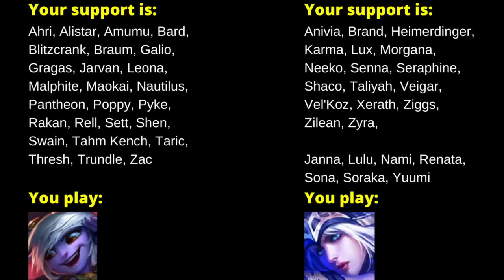This Tristana Can Escape Low Elo. Here's How.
This is the ADC coaching video for:
ErrGe (EUW)

00:00 Identifying Your Strengths and Weaknesses
01:08 Committing to a Champion Pool
02:23 Tristana's Punish Game
05:36 How to Fix Your Micro Game
07:52 Fixing No-Off-Switch-Syndrome
11:07 Your Macro Strengths
12:14 Getting to the Next Level
13:30 Trust Your Team
14:49 Fixing Your Base Timings

I hope you've enjoyed this ADC coaching video:)

You can access exclusive videos FOR FREE by signing up for my email list!